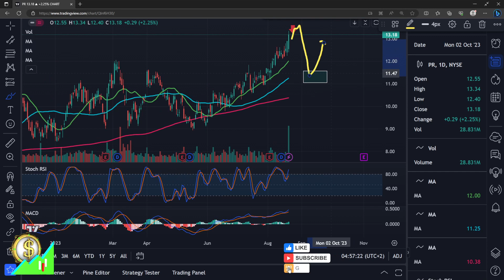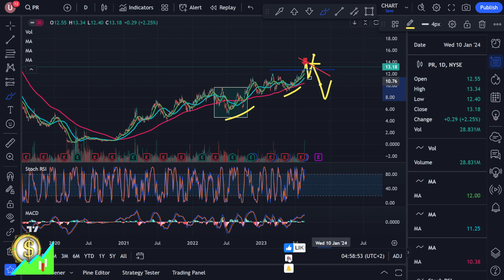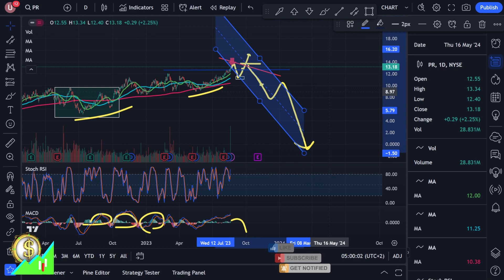Stocks to Buy: PR Permian Resources Corp 2023-08-21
- Do you want your stock to be analyzed?